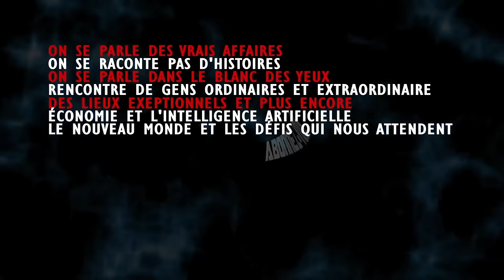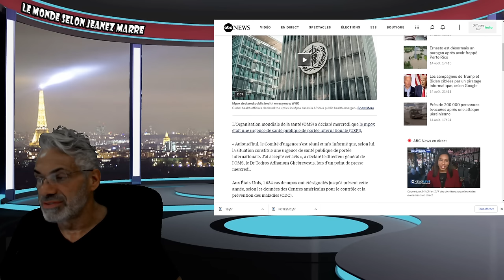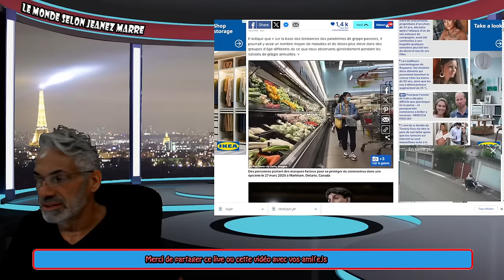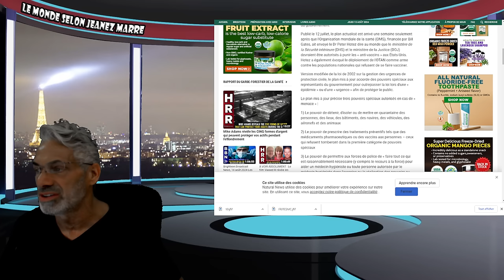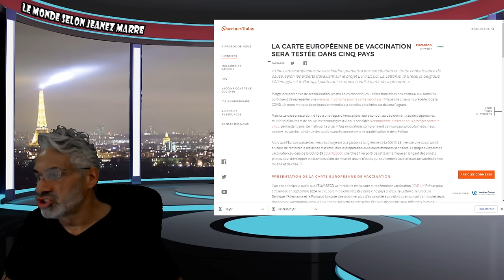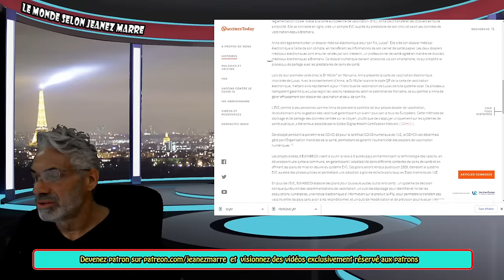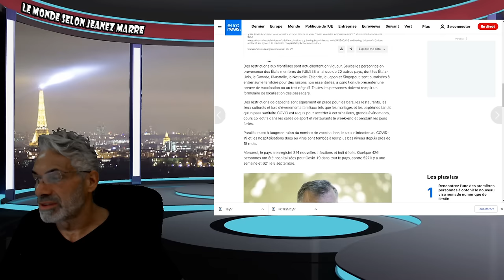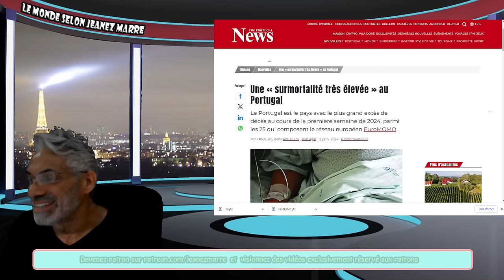Les plans de la pandémie 2.0 sont dévoilés,cartes de vaccination de l'UE commencent en septembre